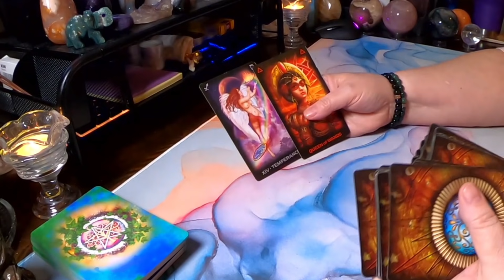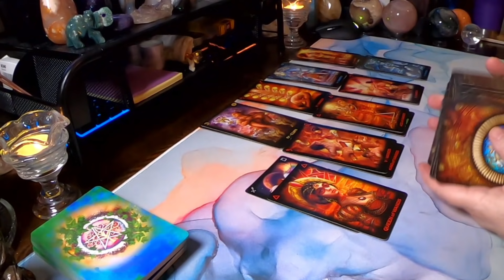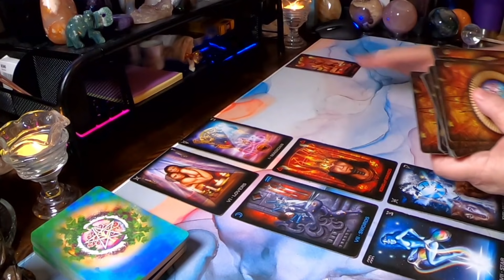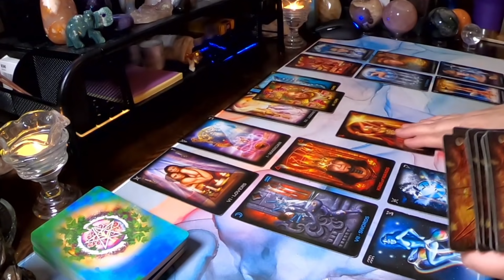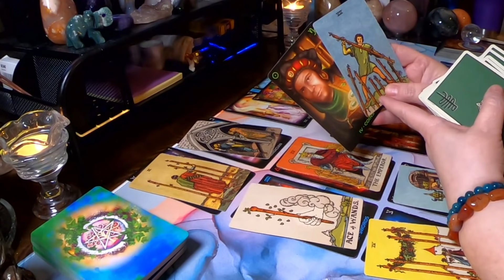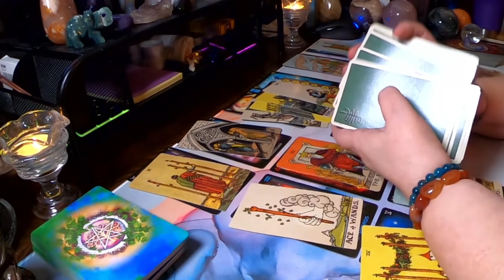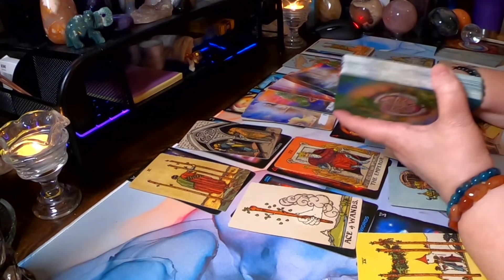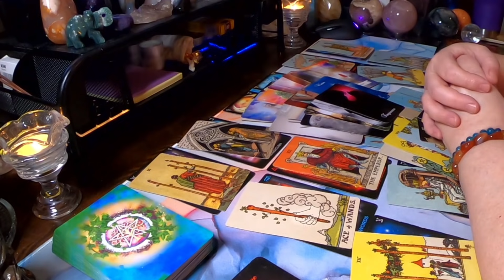♎ Libra ⚖ This one had me shocked Libra! Magic, Sex, and Fear of Rejection 😲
Hello Libra and Cross Watchers welcome to your weekly general love reading. Today the reading talks about, This one had me shocked Libra! Magic, Sex, and Fear of Rejection. Find out how it went down in this weeks reading.

Purchase an Extended
Use Code : SPRINGVIBES when booking your first reading to receive $10 off!